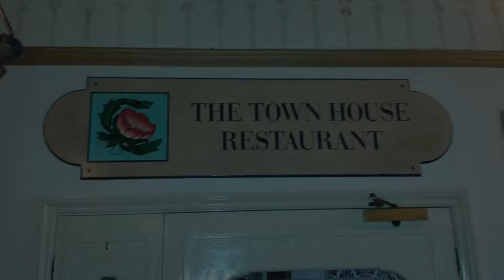Regency Hotel, Leicester, United Kingdom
About Property:
A restored Victorian townhouse and former convent, The Regency Leicester offers free parking and free Wi-Fi just a 5-minute drive away from Leicester city centre and rail station.
Rooms at The Regency all feature en suite bathrooms, flat-screen TVs and tea/coffee making facilities. Some rooms also offer stained glass windows, canopy beds, and four-poster beds. Hairdryers and irons are available upon request.
The Regency Leicester offers à la carte dining and seasonal...
Property Type: Hotel
Address: 360 London Rd, Stoneygate, Leicester, LE2 2PL, United Kingdom
Searching For
1. Regency Hotel - Leicester - United Kingdom
2. Regency Hotel - Leicester - United Kingdom Address
3. Regency Hotel - Leicester - United Kingdom Rooms
4. Regency Hotel - Leicester - United Kingdom Amenities
5. Regency Hotel - Leicester - United Kingdom Offers and Deals
Audio Credit:
Track Title: Reasons To Hope
Artist: Reed Mathis